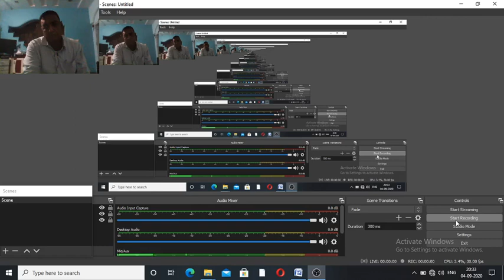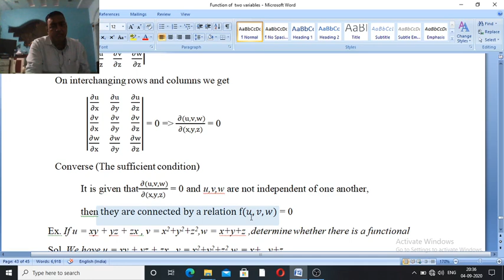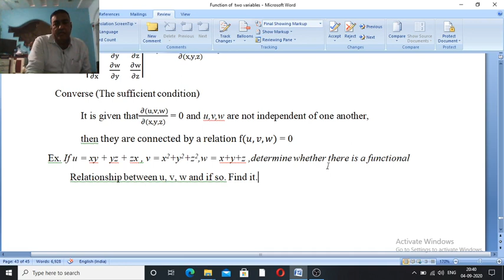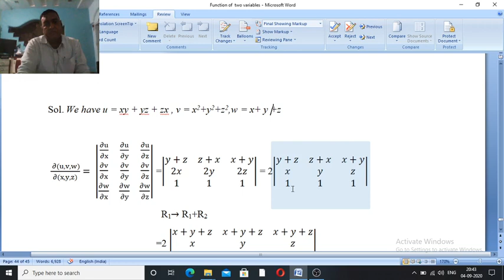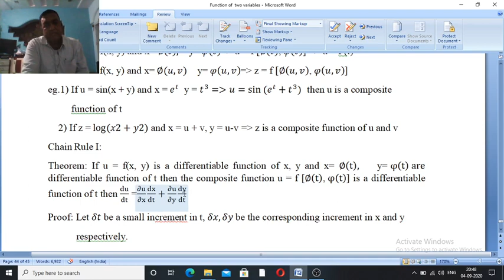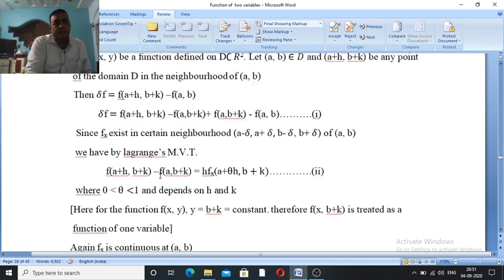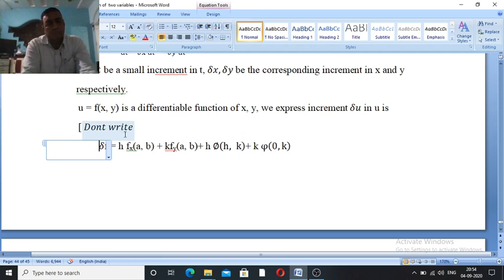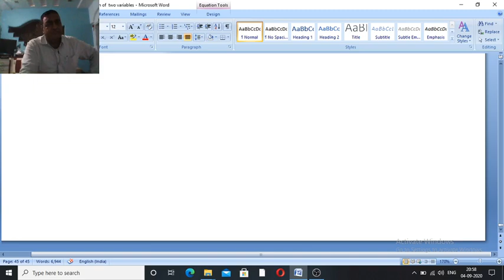S.Y.B.Sc.(Calculus of several variables-l)